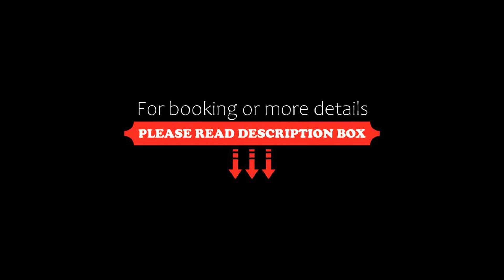Flat Salto D'Água, Penedo, Brazil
About Property:
Flat Salto D'Água is set in Penedo, 800 m from Cachoeira de Deus.
Each room at this guest house is air conditioned and is fitted with a flat-screen TV with cable channels. Certain units include views of the mountain or garden. All rooms are fitted with a private bathroom fitted with a shower. Flat Salto D'Água features free WiFi throughout the property.
Finnish Museum is 3.1 km from Flat Salto D'Água, while Pequena Finlandia is 3.8 km from the property.
Property Type: Hotel
Address: RUA J, NR 1006 , Penedo, CEP 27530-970, Brazil
Searching For
1. Flat Salto D'Água - Penedo - Brazil
2. Flat Salto D'Água - Penedo - Brazil Address
3. Flat Salto D'Água - Penedo - Brazil Rooms
4. Flat Salto D'Água - Penedo - Brazil Amenities
5. Flat Salto D'Água - Penedo - Brazil Offers and Deals
Audio Credit:
Track Title: Reasons To Hope
Artist: Reed Mathis